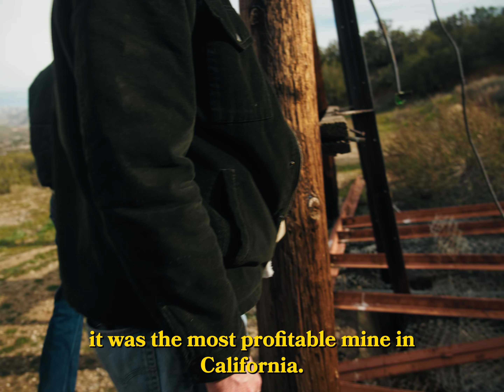Exploring L.A.'s Abandoned Goldmines - "No Rush" Short Documentary (Sony FX3)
shot this in a day with a few friends on a recent trip

Sony FX3
Sony 24-105mm f/4
Black Pro Mist 1/8 (& VND)
Color Grading - Phantom LUTs